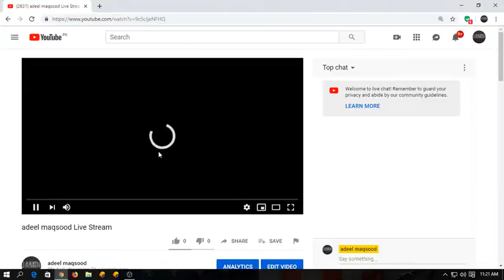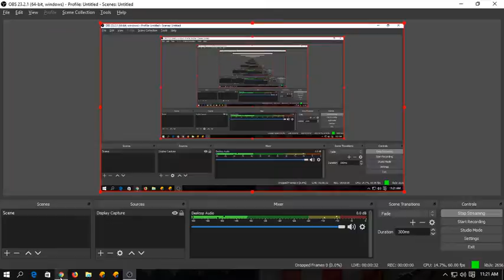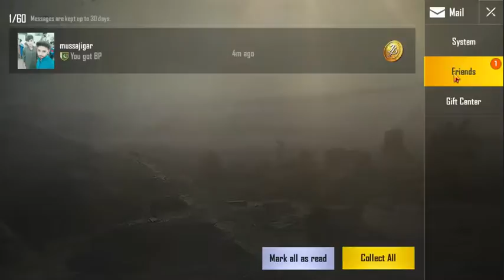adeel maqsood Live Stream